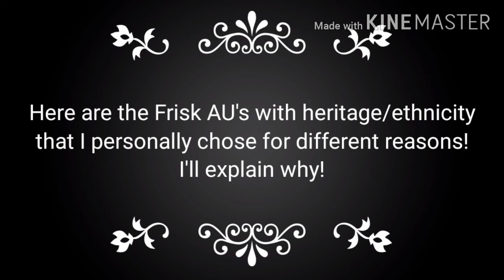You guys get to choose!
From now on, I won't not be writing Fandom_Girl in my titles because I have no need too!

Song: Telecaster B-Boy - By: Emu Otori